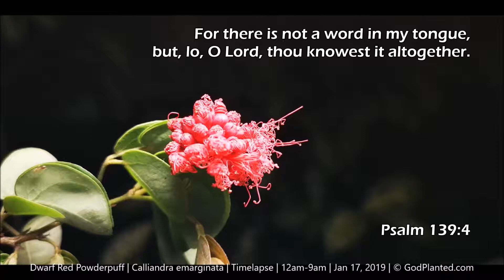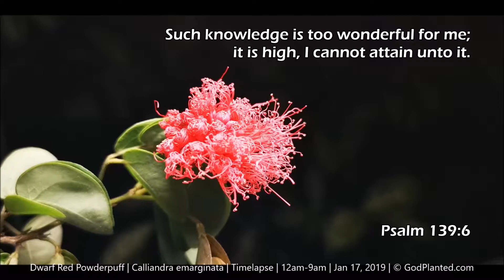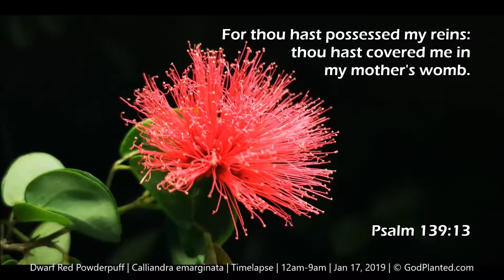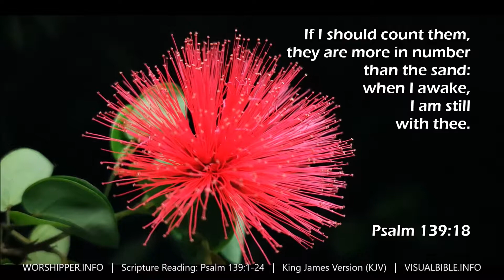Psalm 139 KJV | Dwarf Red Powderpuff | Calliandra emarginata | Jan 17, 2019 | 12 hours into 5 mins.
I filmed this timelapse in my garden.  12 hours of footage into 5 mins.

Dwarf Red Powderpuff (Calliandra emarginata)
Timelapse: 12am-9am | Jan 17, 2019

Soundtrack: God's Garden #2 | Composer: Neil Simon Abel | Commissioned by me.